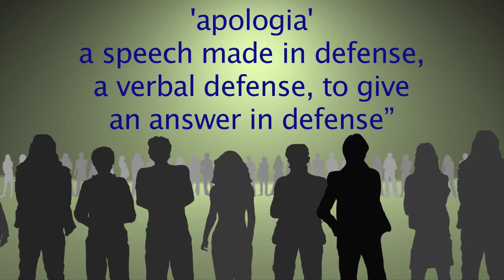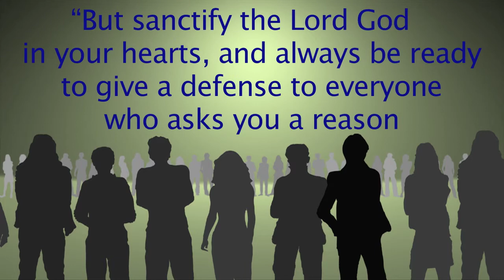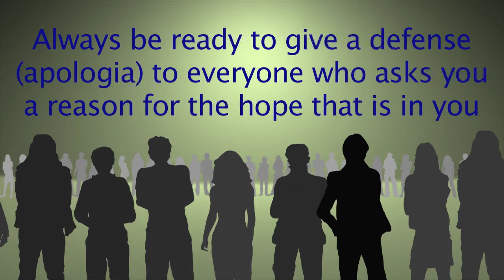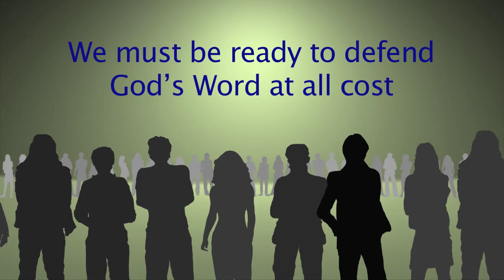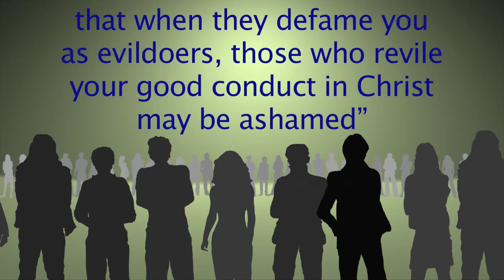Gentle Art of Faith Defense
God calls on Christians to defend their faith verbally and gently.